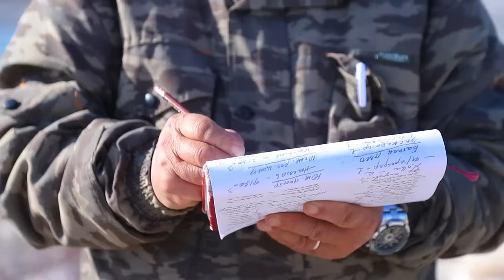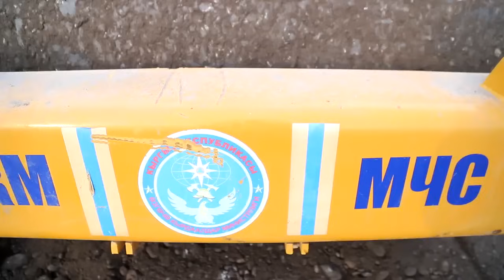Бишкек-Ош унаа каттамы үчүн Өзгөн айланма жолунун курулушу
Ош облусунун Өзгөн шаарынын айланасында айланма автомобиль жолун куруу жана тейлөө боюнча мамлекеттик-жеке өнөктөштүк долбоорун ишке ашыруу.

Мындай чечим Бишкек — Ош унаа жолунда, анын ичинде Өзгөн шаары аркылуу өтүүчү тилкеде жол кыймылын азайтуу жана жол инфраструктурасын жакшыртуу максатында кабыл алынган.

Анын негизинде айланма жол өтүүчү Кара-Дарыянын эки жээгин бекемдөө иштерин Өзгөчө кырдаалдар министрлиги колго алып, азыркы тапта жумуш кызуу жүрүүдө.

Учурда дарыянын сол жээгин бекемдөө иштери жүрүп жатат. Аны бекемдөөгө ӨКМ жалпысынан 26 техника бөлгөн.